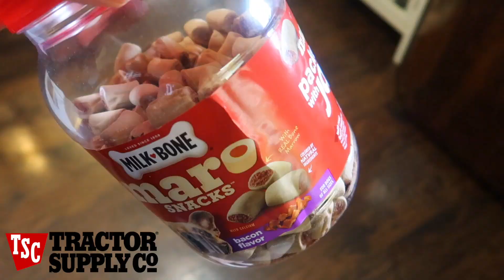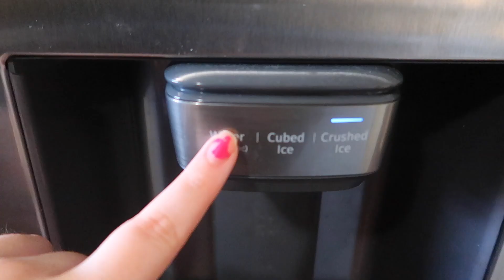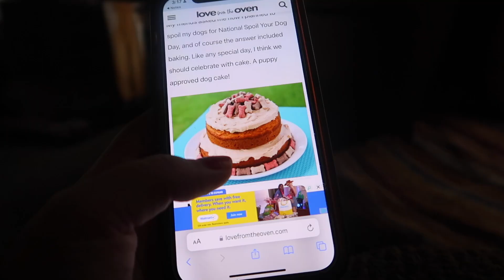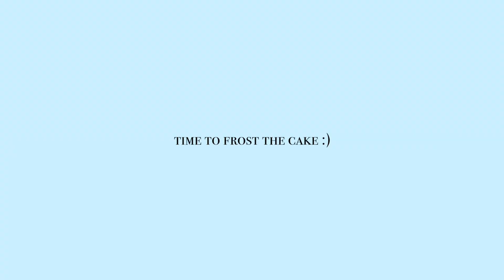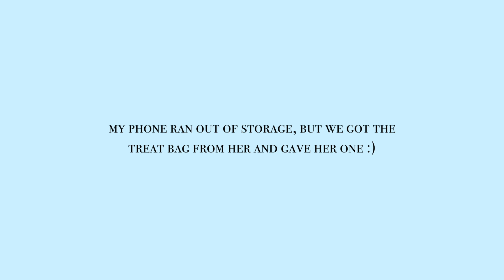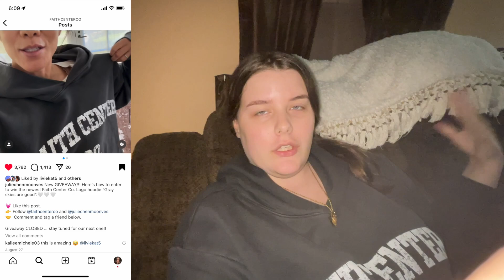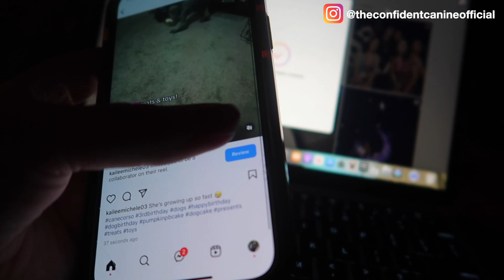BELLA'S 3RD BIRTHDAY VLOG! 💘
Happy 3rd Birthday to our sweet, loving, protective, smart, funny, princess Bella Bear! To celebrate I made her a yummy birthday breakfast and a homemade peanut butter pumpkin cake. Also, she opened presents, I gave her a massage and cuddles, we watched NFL football, and had a relaxing day indoors since it was raining all day. We love you so much, Bella! 🥹🫶🏻

Dog Cake Mix (with the cake mold)

F A Q:
⇨ October 3rd
What state do you live in?
⇨ New York
What camera do you film with?

T I M E S T A M P S:
0:00 preview
0:31 intro
1:10 treat time
2:10 talking about my injury
2:28 dog training
4:55 making bella breakfast
6:34 bella eating
7:33 trying my breakfast burrito
9:28 dog birthday cake
10:01 making the cake
12:46 dinner time!
12:54 frosting the cake
13:13 celebrating & opening presents
17:05 kitchen fail
17:22 cuddles, massages, and watching football
19:00 social media content
19:41 outro